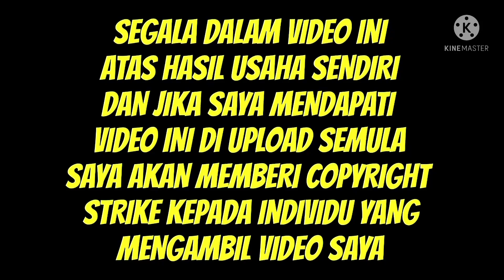KALAU AKU EKSIDEN AKU KENA JUAL LAMBORGHINI AKU DENGAN PERCUMA??!!! | car parking multiplayer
AKU EKSIDEN LEPASTU AKU JUAL KERETA AKU DENGAN PERCUMA???!!!
Nak stalk aku??? tekan link bawah ni!!

Barang Yang Aku Unboxing Dalam Video Yang lepas :

Barang apa kau guna untuk record video xenta??

cara download game android game baru Android game terbaru Malaysia game terbaru indonesia

Thanks For Support My Youtube Channel